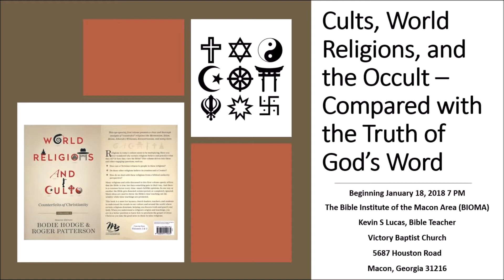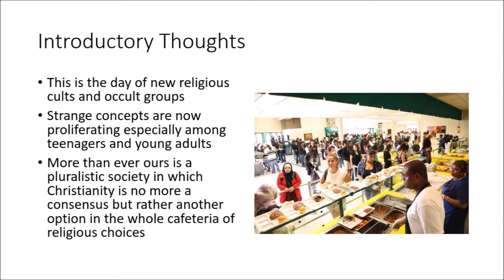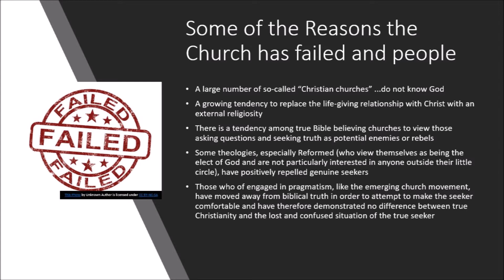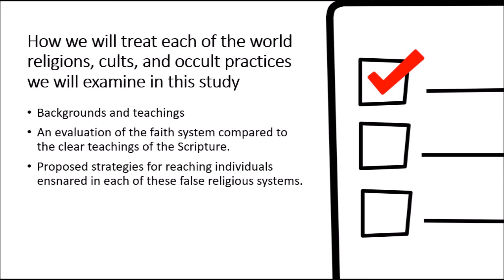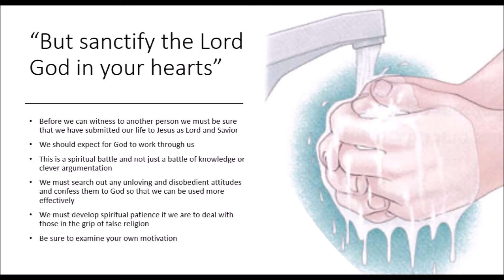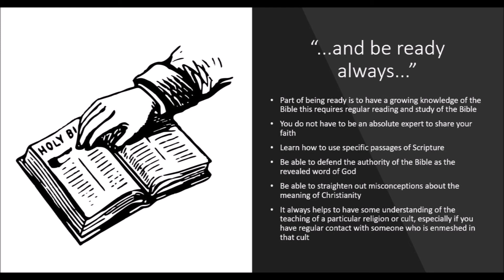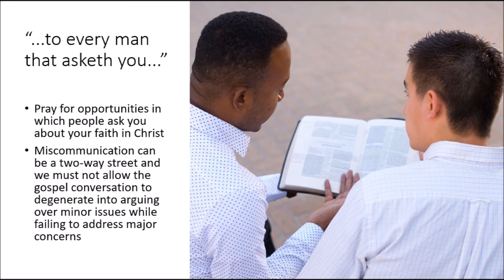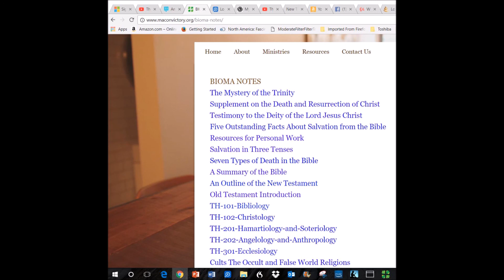Cults World Religions and Occult Lesson 1 Introduction and I Peter 3 15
A brief introduction as to why cults, the occult, and world religions are growing in influence.  A careful exposition of I Peter 3:15. The first lesson in the new BIOMA course meeting on Thursdays at 7 PM.